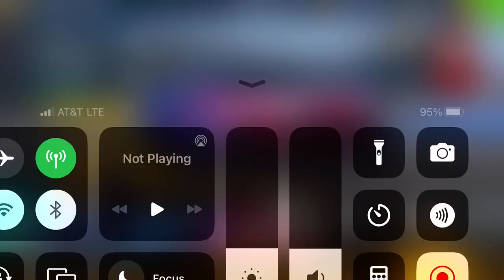Real Racing 3 - All American Muscle TTC